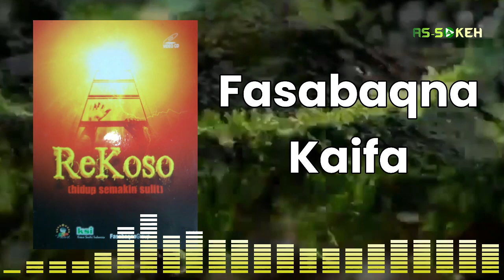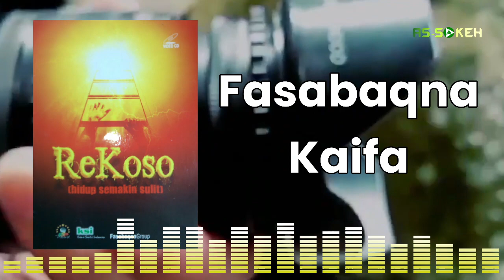Album Rekoso - Fasabaqna Group "Kaifa"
Jika konten yang kami upload bermanfaat untuk Anda silahkan bagikan kepada teman & keluarga Anda,
dengan begitu keberkahan akan semakin bertambah umumnya untuk orang lain dan khususnya untuk Anda sendiri

Team Kreator Channel :

▶ Pandowo Audio
▶ Langgar As-Sokeh
▶ Menara Media

Perangkat Yang digunakan :

✅ OBS Studio Live Streaming
✅ Aquasoft Editor Video
✅ Adobe Premier Pro
✅ Editor Audio Audacity

Hormat kami

T E A M   A S _ S O K E H   C H A N N E L